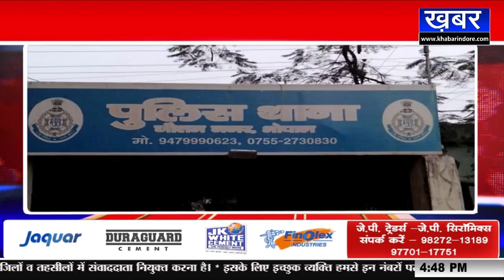Breaking | Bhopal | राजधानी में युवक के पैर में मारी गोली,गौतम नगर पुलिस जांच में जुटी